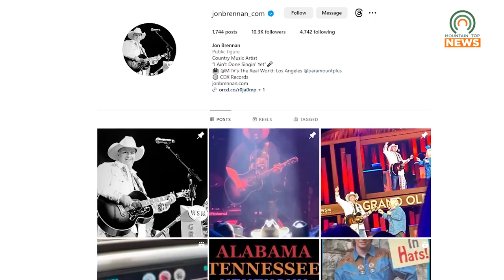Country Music Artist and MTV Star Jon Brennan Talks About Kentucky and New Music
Country music artist and star of MTV's The Real World:  Los Angeles Jon Brennan briefly visited Mountain Top Media, reminisced about living in Kentucky, and talked about his new music.